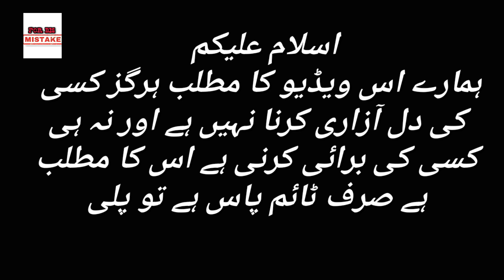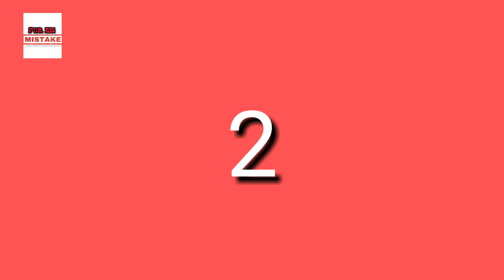Nand Episode 86 | Nand Episode 87 promo | Nand funny mistakes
Nand
nand Drama
nand episode  ARY Digital drama

Interesting mistakes in Pakistani dramas

# ARYDigital